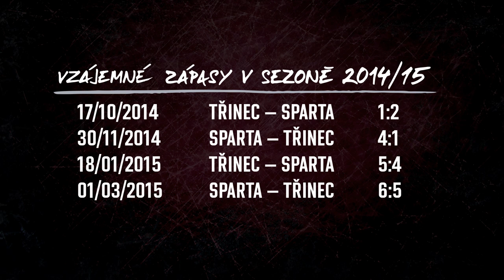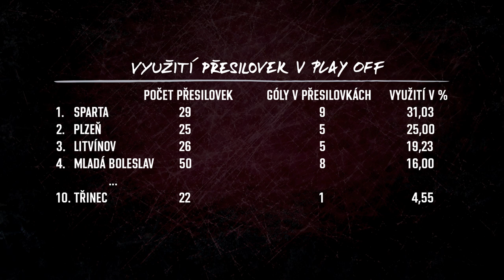Moták a Hlinka před sérií s Třincem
Sparta se konečně dočkala semifinálového soupeře, kterým jsou Oceláři Třinec. V pátek 27. března vyráží k prvním dvěma zápasům, které se hrají na půdě soupeře. O tom, jaký bude program týmu po přesunu do Třince a jak vidí celou sérii, hovoří asistent kouče Zdeněk Moták a útočník Jaroslav Hlinka.